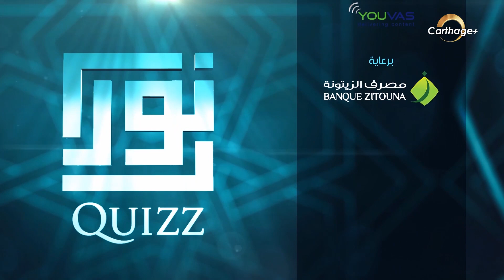أكمل المثل التالي: إذا الدواء مر...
اكتشفوا الاجابة من الحلقة 13 الجزء 2 من المسابقة الدينية